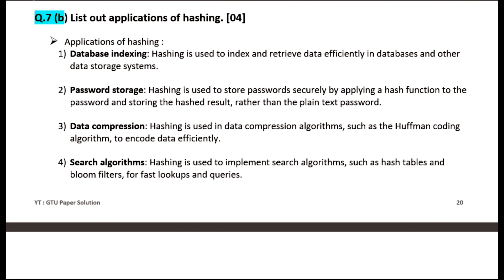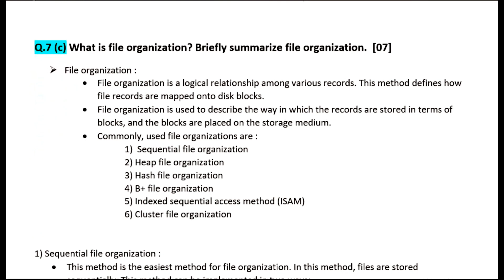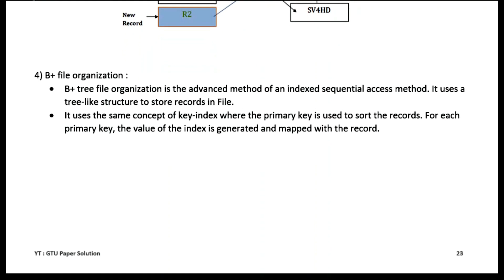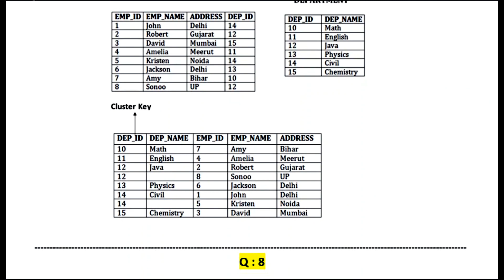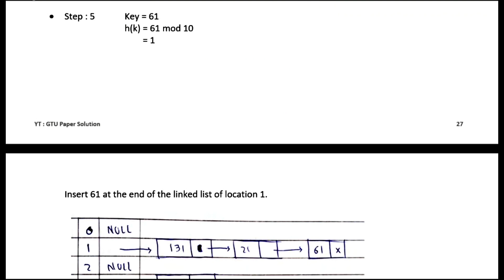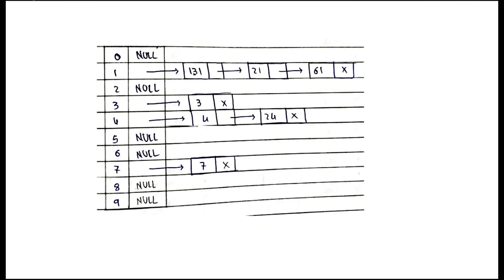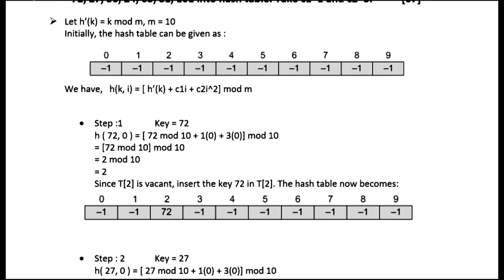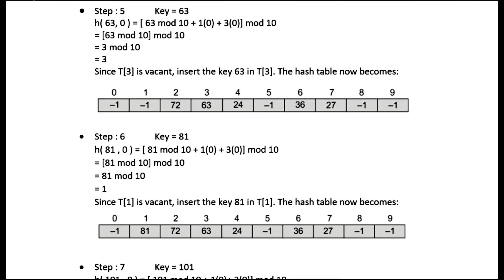Data Structures Paper Solution | Winter 20 (Part :3) | GTU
Data Structures (3130702)
Paper Solution
Winter 20 | Part : 3 [ Q: 7, 8, 9 ]
Gujarat Technological University
Visit channel for more papers and more subjects.